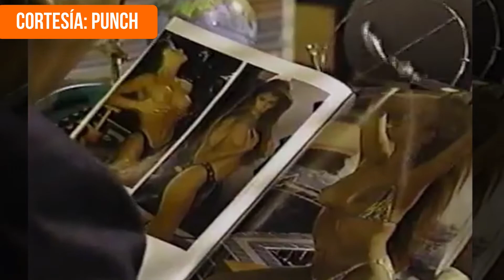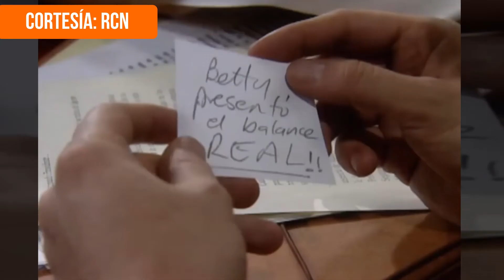😱¿BETTY una ESTAFADORA? ¿ARMANDO un ACOSADOR? 7 jefes divertidos y memorables de la TELEVISIÓN 🤯